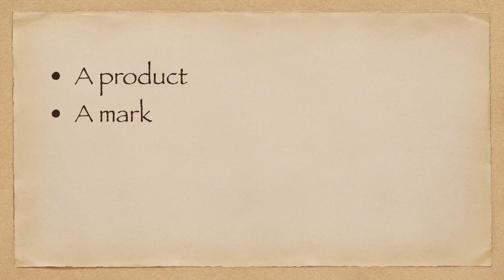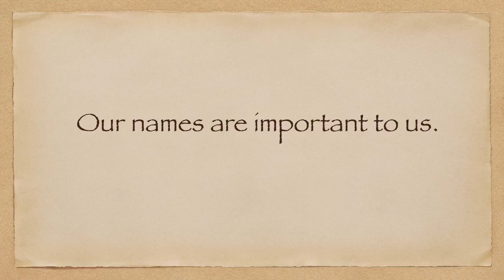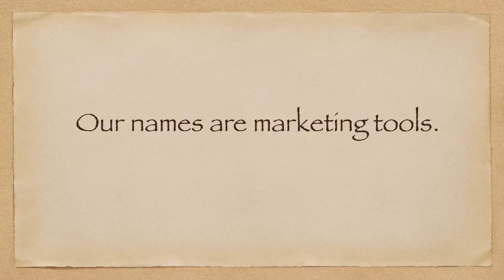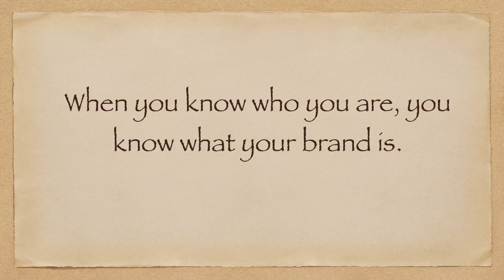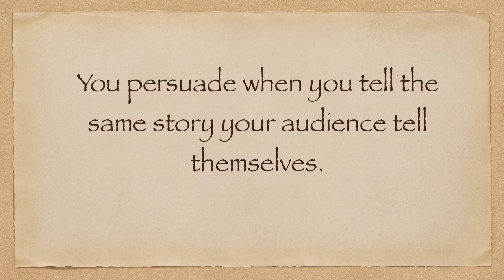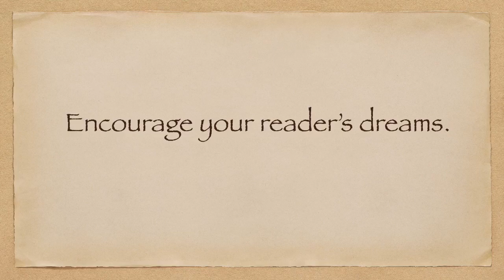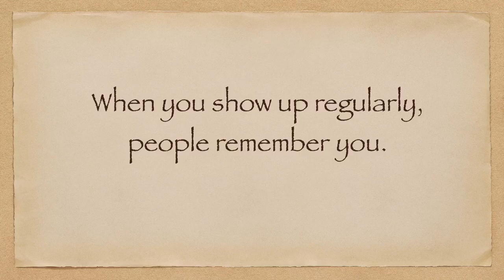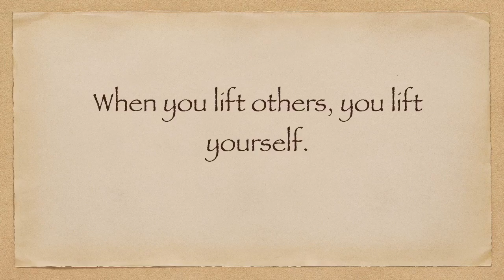What is a Brand? And Why Do Writers Need One?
Are you a writer who wants her work to be read and noticed? Then you need a brand.

What is a brand anyway?

The term is confusing for many of us. In this video, you'll see what makes a brand recognizable - and how you can start to see your own brand.